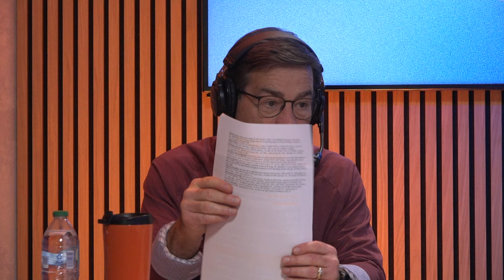Week 6 vs. IND | Titans Tonight with Keith Bulluck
"Mr. Monday Night" Keith Bulluck joins Mike Keith and Amie Wells to discuss the upcoming Titans game against the Colts on Titans Tonight with Keith Bulluck, presented by Pinnacle.